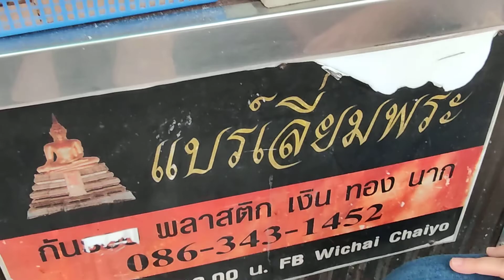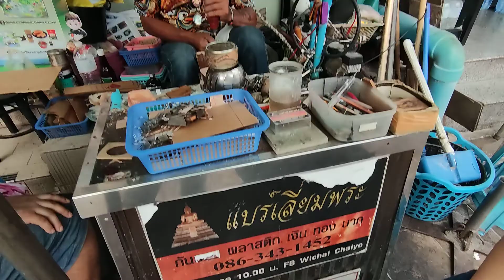ทำกรอบพระ ห้วยขวาง